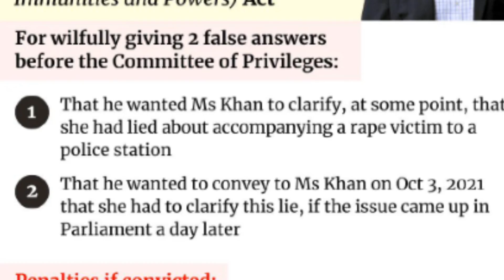Pritam Singh Case 2024 october trend pritamsingh case #2024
Pritam Singh, the Leader of the Opposition in Singapore, is currently on trial for allegedly lying to a parliamentary committee during the investigation into former Workers' Party (WP) MP Raeesah Khan's conduct. The trial, which began on October 14, 2024, revolves around two charges Singh faces under the Parliament (Privileges, Immunities and Powers) Act.